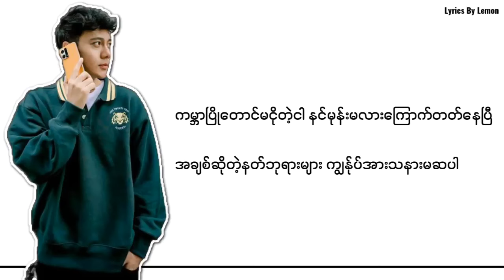ရင်ထဲမှာ လွှမ်းပိုင် ''ရင်ထဲကဒဏ္ဍာရီ''ဇာတ်ဝင်တေး YinHtaeMhar Hlwan Paing Lyrics12